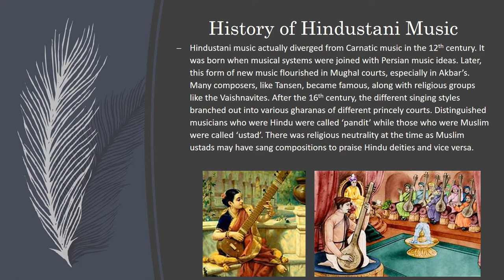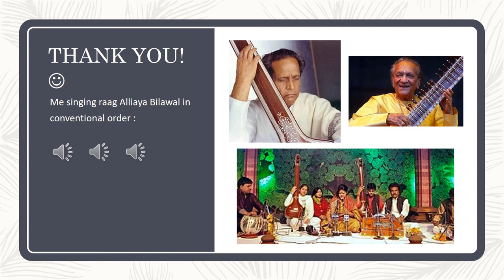Indian Classical Music - Harshu A